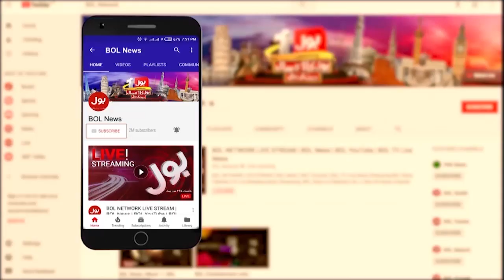Nawaz Sharif VS Shehbaz Sharif Exposed | Shehla Raza Big Statement | Who will Be Next Army Chief?